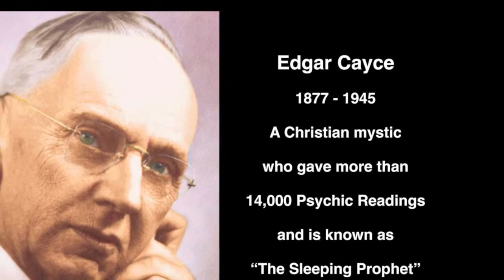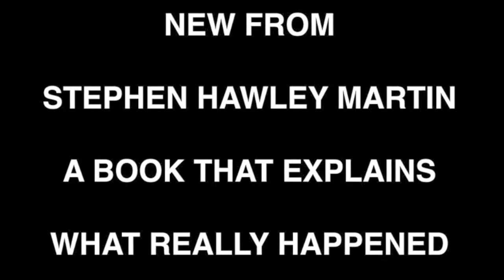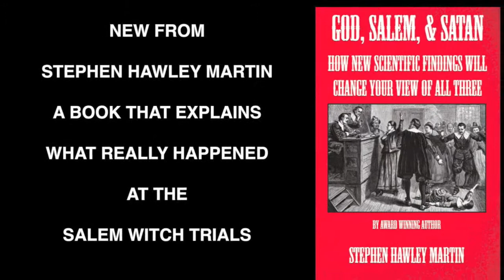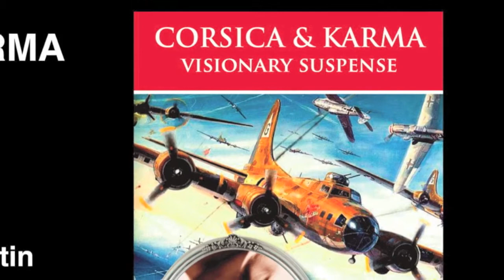Edgar Evans Cayce on Edgar Cayce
If you find this video interesting, you will enjoy Stephen’s book, “Edgar Cayce, The Meaning of Life and What to Do about It.”